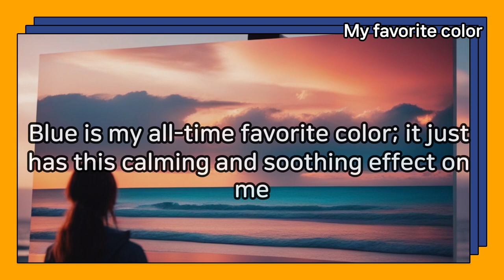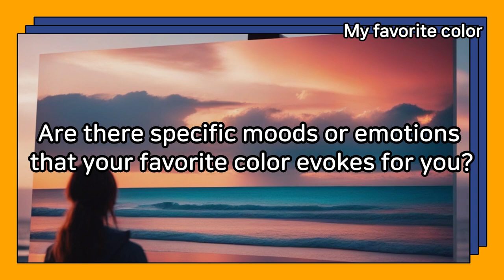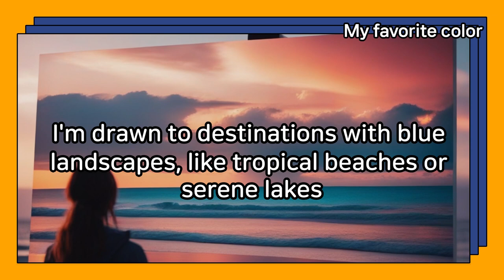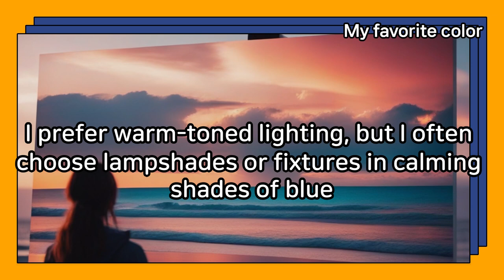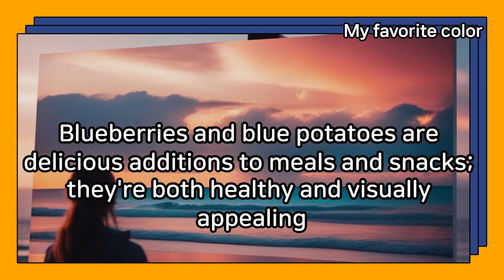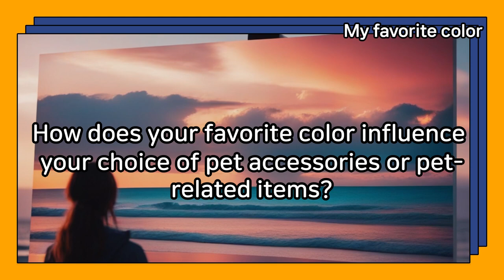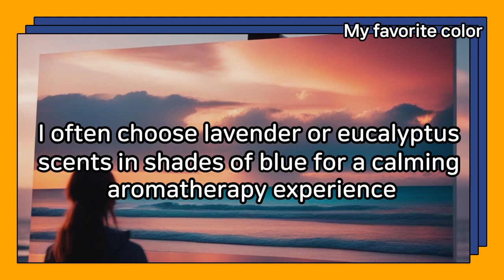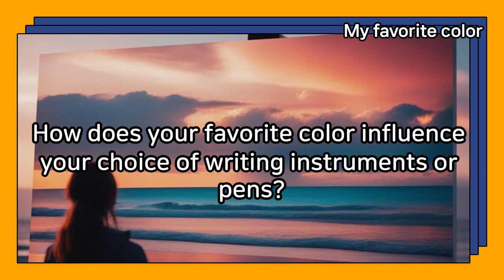Daily Life English conversation My favorite color